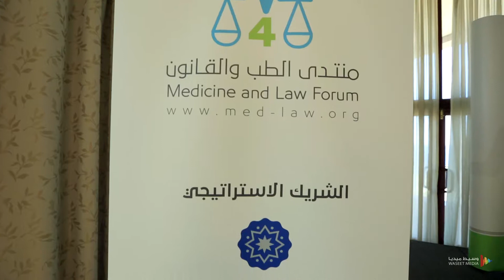برومو المؤتمر الصحفي لإطلاق منتدى الطب والقانون الرابع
بشراكة استراتيجية مع المركز السعودي لسلامة المرضى ومؤسسة سلطان بن عبدالعزيز آل سعود الخيرية
ينظم مركز القانون السعودي للتدريب
" منتدى الطب والقانون الرابع"  تحت شعار .. أعرف حقوقك
في الفترة 26 -28 مارس 2018 م بمدينة سلطان بن عبدالعزيز للخدمات الإنسانية بالرياض، والمعتمد من قبل الهيئة السعودية للتخصصات الصحية ب20 ساعة تعليم طبي مستمر ويهدف المنتدى بشكل أساسي إلى رفع مستوى الثقافة الحقوقية لجميع العاملين، والمنتمين للقطاع الطبي، من: أطباء، وممارسين صحيين، وإداريين، من منسوبي وزارة الصحة، والقطاعات الحكومية، والخاصة، والمؤسسات، والهيئات العاملة في صناعة الطب في المملكة بما يتماشى مع تطبيق وتنفيذ رؤية 2030 و خطة التحول الوطني 2020.